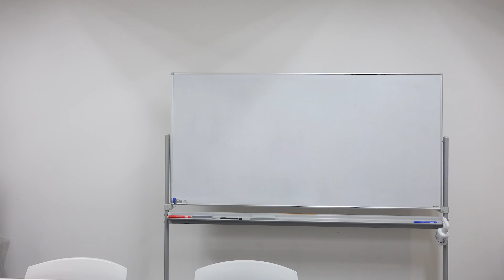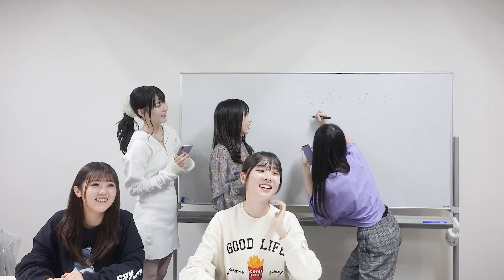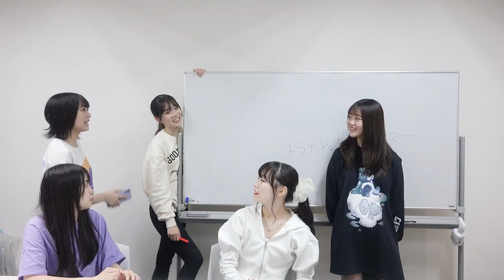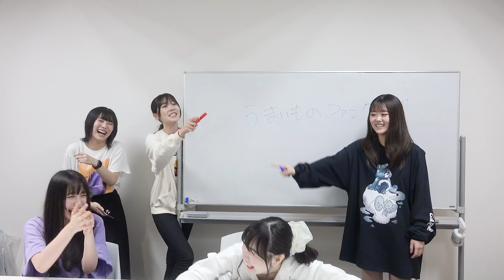🌈知らない楽器でイントロクイズのはずだった…【2名やらかし】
企画：あかりん  撮影担当：あかりん
【お楽しみコンテンツ】